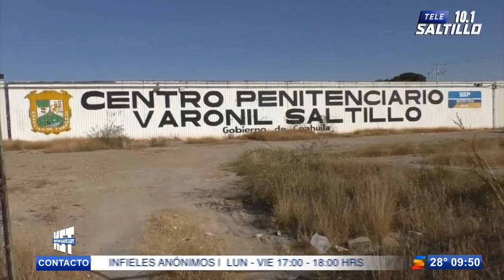Reos serán vacunados este martes en Coahuila